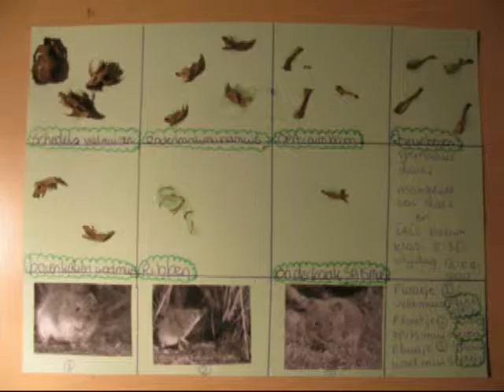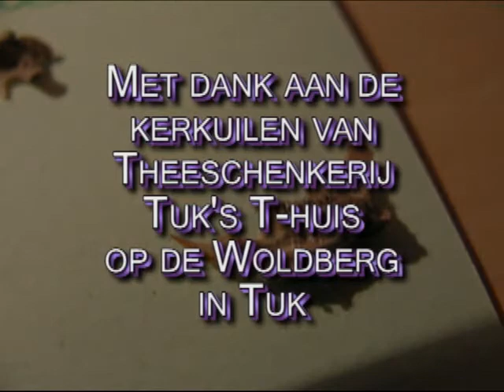Uilenballen ontleden op AC Zwartsluis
Klas 3GT van het Agnieten College Zwartsluis ontleedt uilenballen van kerkuilen uit Tuk's Theehuis.